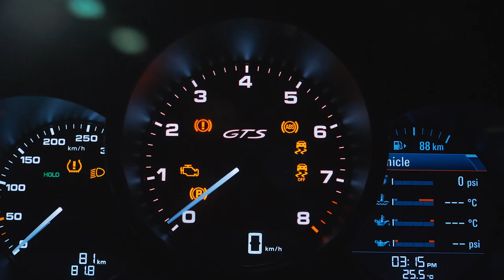Canada’s Porsche Parts Warehouse Track Test